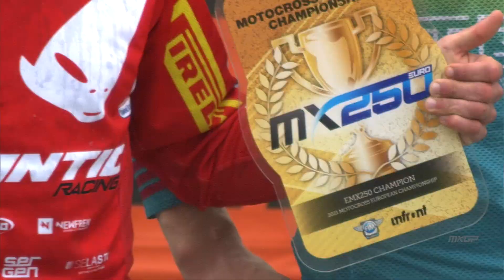News Highlights | EMX250 | MXGP of Città di Mantova 2021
Re-live all the best battles of the day n this News Highlights and don't miss how Nicholas Lapucci claimed the 2021 EMX250 European Title with on Fantic machine!

Get full access inside the world of the FIM Motocross World Championship and experience it like never before with the best highlights, race replays, interviews and behind-the-scenes videos from every Grand Prix event on the MXGP calendar!